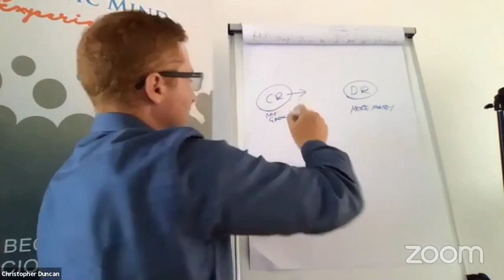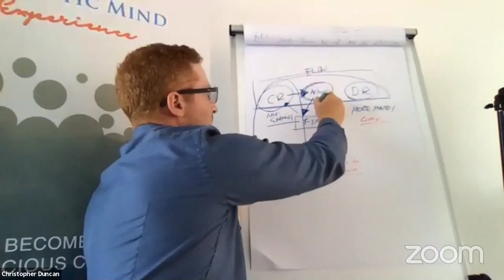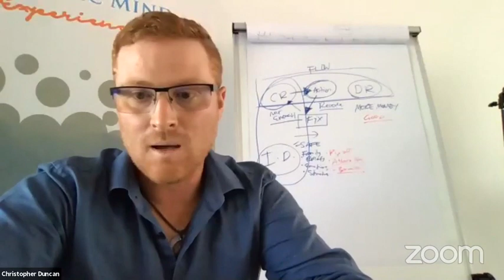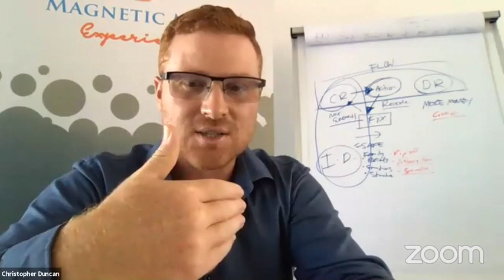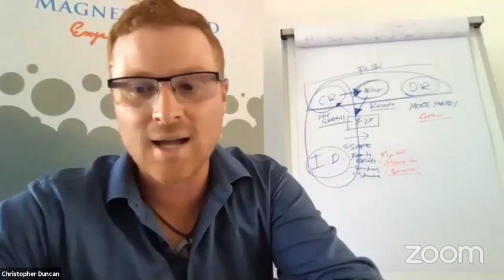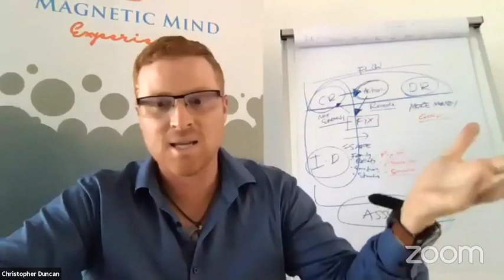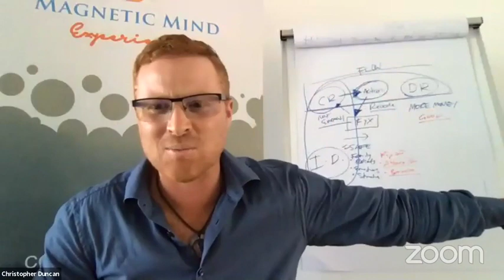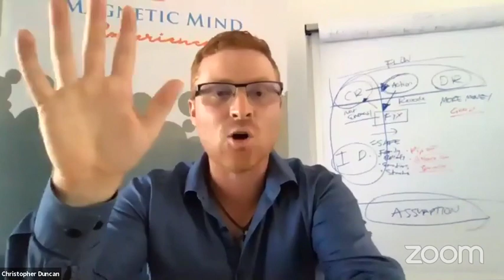Emotional Mastery 2/5 - Superconsciously Recode Internal Conflict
This 5-day challenge will show you exactly how to stay focused on the emotions you must live to magnetically manifest your future with ease

Hey, Chris Duncan here from the magnetic mind, I founded the superconscious transformation method after 15 years of reasearch and study into how to create our reality. This Method is taking the personal development world by storm as it is the fastest and easiest way to heal and reprogram yourself. Following on from Dr Joe Dispenza, Gregg Braden Dr Bruce Liption, and Lynne Mctaggart you will learn on this video how to use the superconscious brain to recode yourself - FAST

Chris